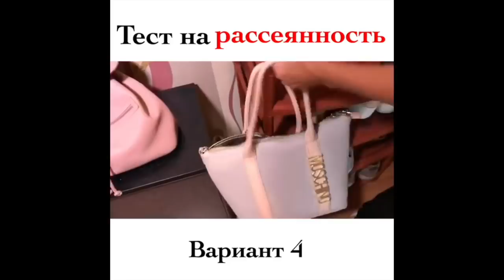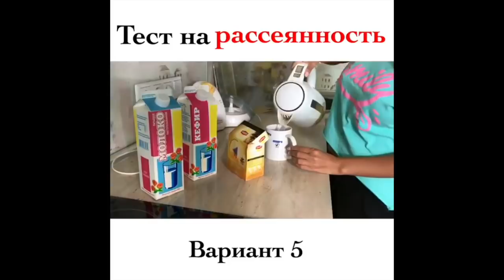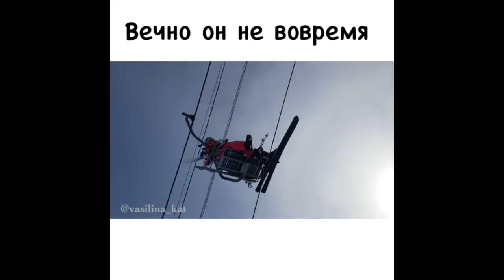Василина Катаева [Vasilina_kat] - Подборка вайнов 2017 #4